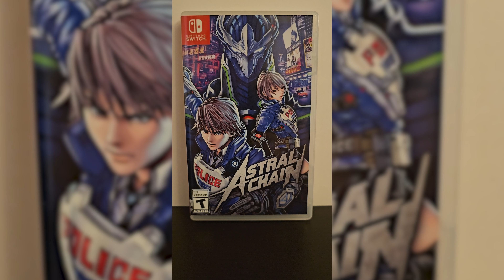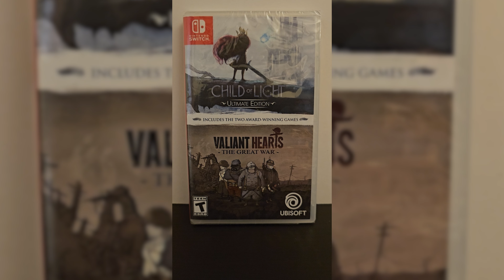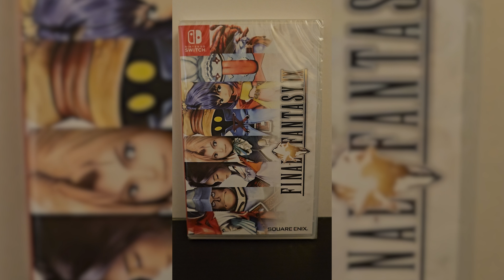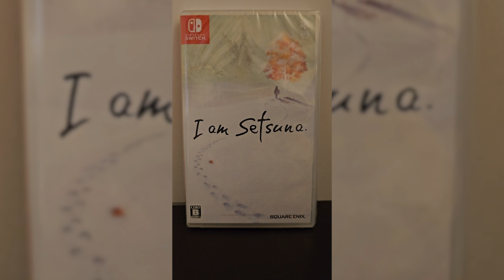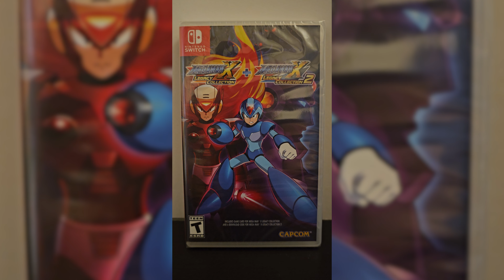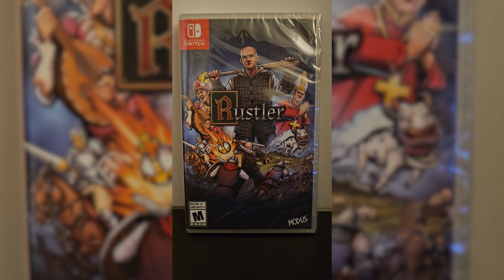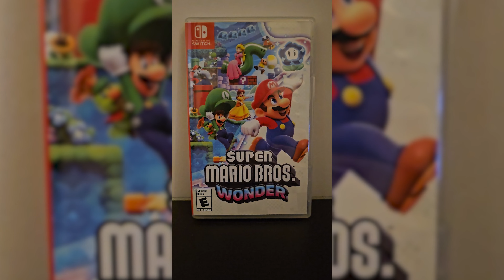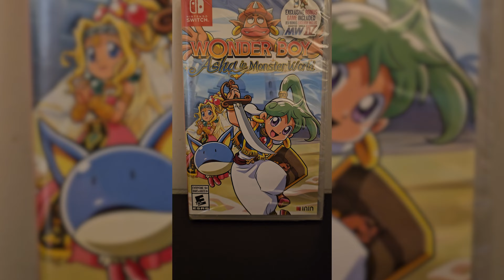Nintendo Switch Physical Game Collection November 2023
I really enjoyed filming and editing the front cover art video of my PS5 collection, and decided to share my current 252 physical game Nintendo Switch collection, in the same fashion.  Thank you so much for taking time out of your day to watch my content.  I greatly appreciate it!